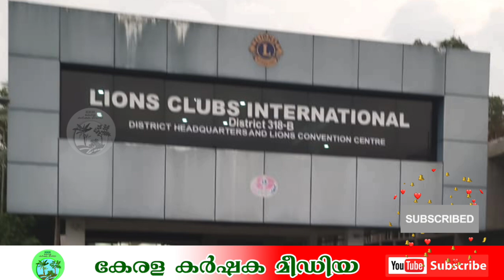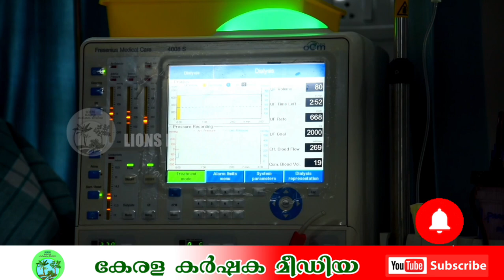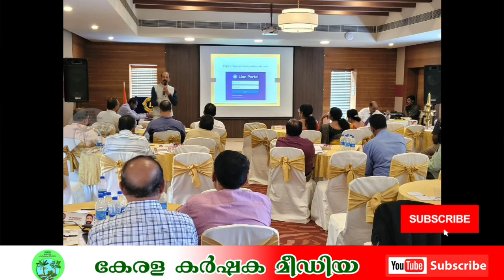ലയൺസ്ഡിസ്ട്രിക് 318B പ്രീ കാബീനറ്റ് മീറ്റിംഗ് നാട്ടകം ഡിസ്ട്രിക് ഓഫീസിൽ നടത്തപ്പെട്ടു Lions Kottayam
കേരളത്തിന്റെ ശബ്ദം..
കർഷകരുടെ മിത്രം..

ചെയ്യുക.

വാർത്തകളും പരസ്യങ്ങളും
പ്രസിദ്ധീകരിക്കുന്നതിന് താഴത്തെ